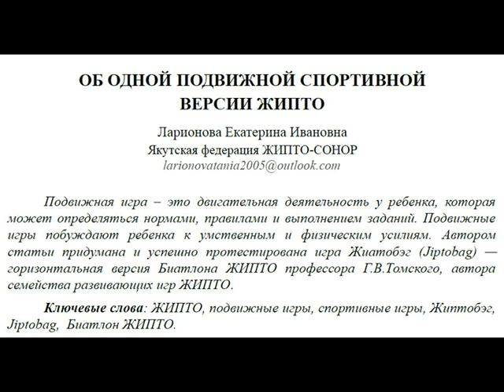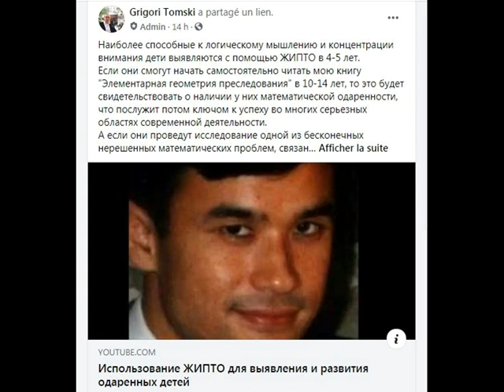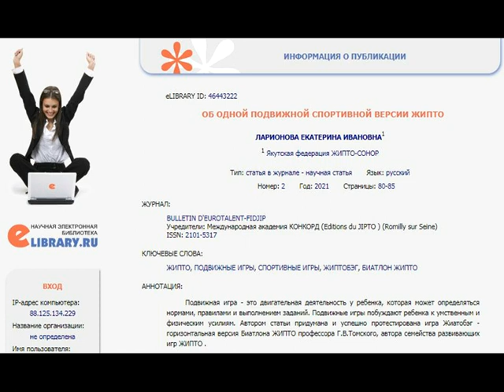Подвижная игра Жиптобэг (Jiptobag)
Подвижные игры побуждают к умственным и физическим усилиям. Педагог из Якутска Екатерина Ларионова успешно протестировала игру Жиатобэг - горизонтальную версия Биатлона ЖИПТО профессора Г.В.Томского, автора семейства развивающих игр ЖИПТО.
Особое значение подвижным играм придается в педагогике Антона Макаренко и Селестина Френе.